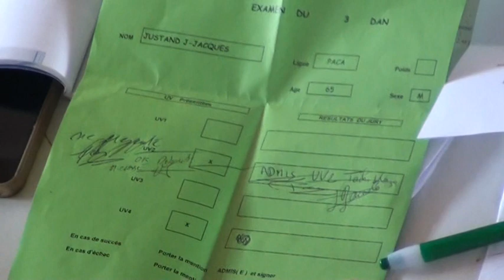Passage de grade 3ème dan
Passage de grade 3ème dan expression technique de Jean Jacques JUSTAND  du club JUDO J à MARSEILLE avec pour   partenaires Julien NAVALHO (judo) et Nicolas MOULY (jujitsu).

Unité de valeur numéro 2 (judo debout)  et numéro 4 (20 techniques imposées jujitsu)